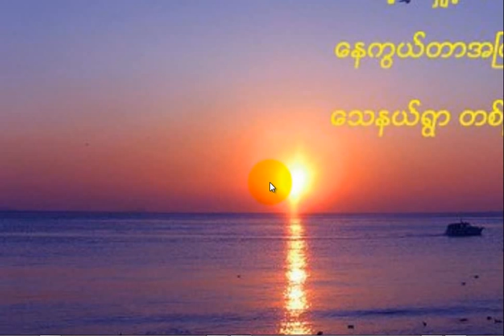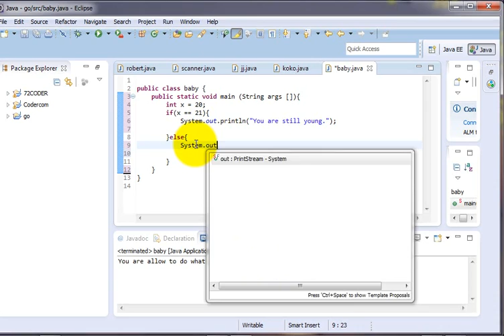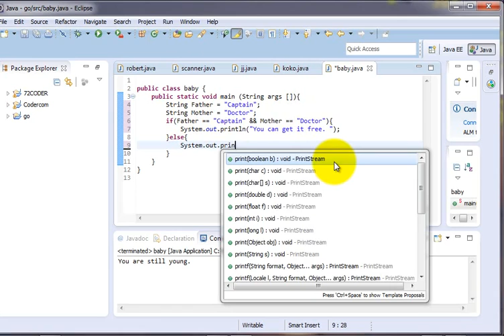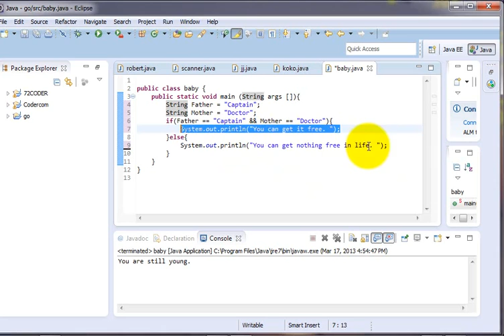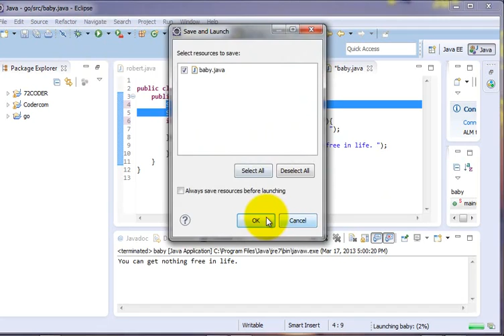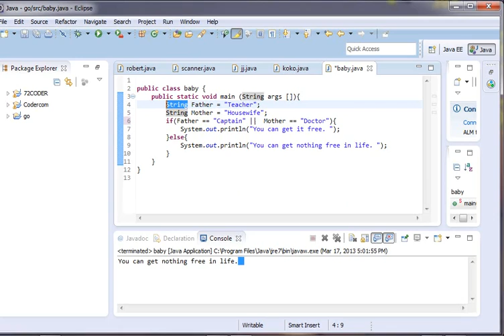Java ခြေခံသင်ခန်းစာ 11